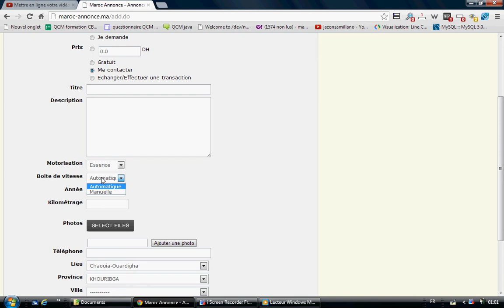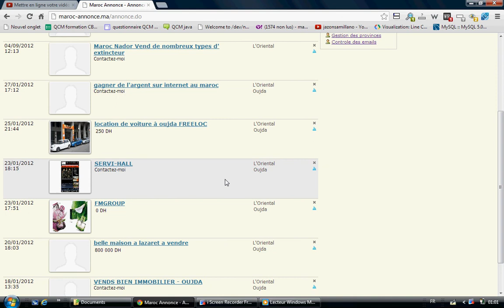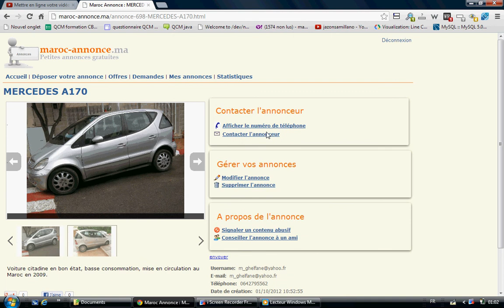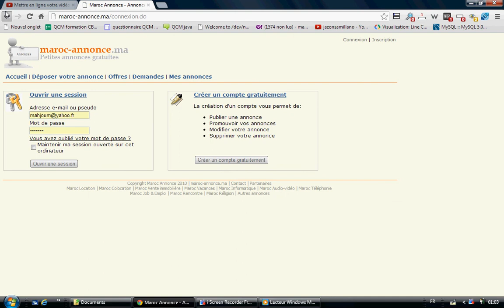Moroccan got talent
est le site des petites annonces par excellence au Maroc